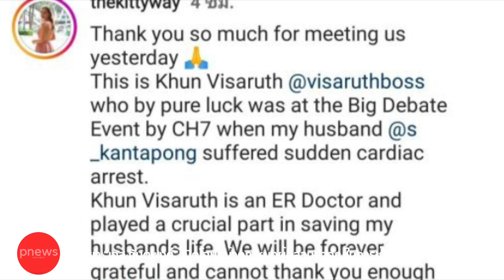ห้องข่าวพีนิวส์ | ภรรยา “เอส กันตพงศ์” เปิดโฉมหน้าคุณหมอผู้มีส่วนสำคัญในการช่วยชีวิตสามี